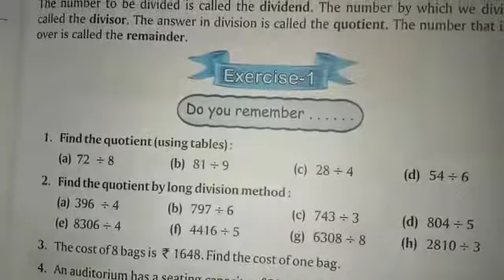Class IV | Maths | Chapter 5 | Exercise 1 | Part 1 | Sir Jawahar Singh Public School